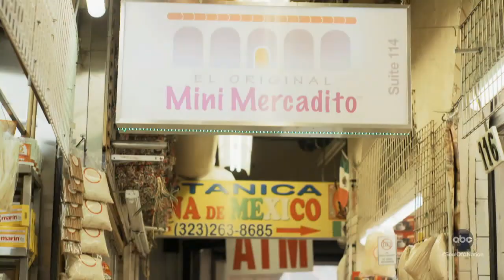Latinos preserve their heritage through language, dance and food: Part 3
From an Afro-Cuban dance group in New York City to a Chicana chef and a school in Los Angeles that teaches the Aztec language Nahuatl, these people are tapping into their ancestral roots.